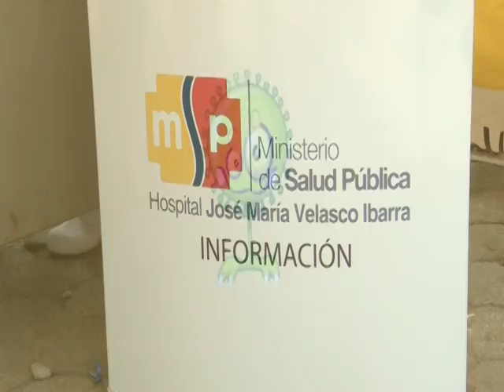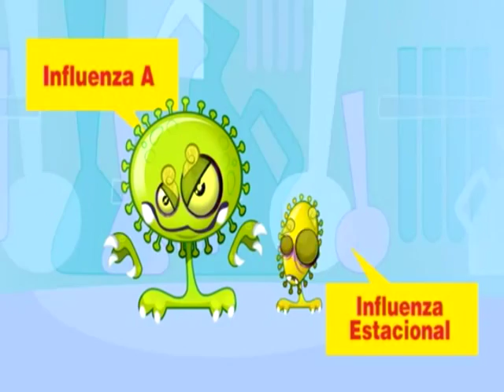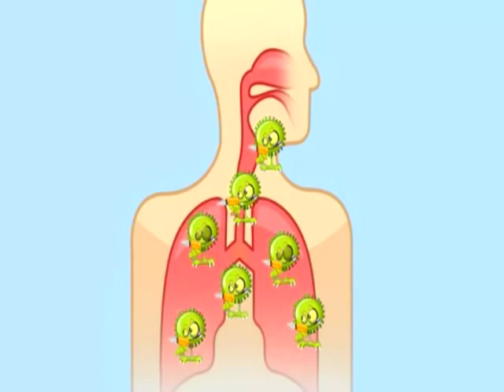VIRUS AH1N1 PREVENCIÓN - ALLY TV NAPO